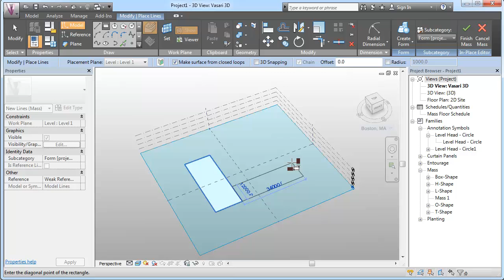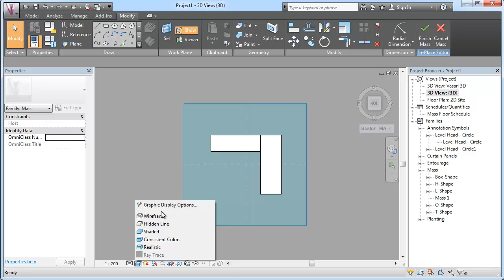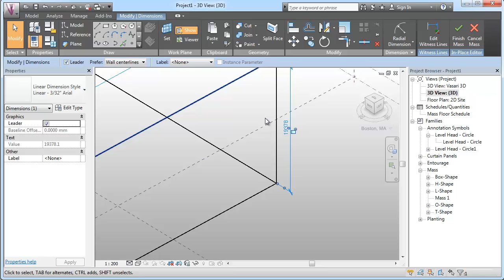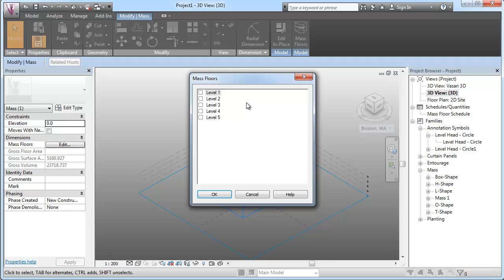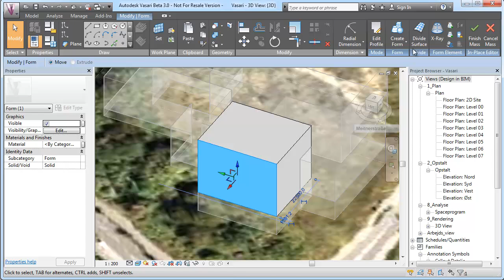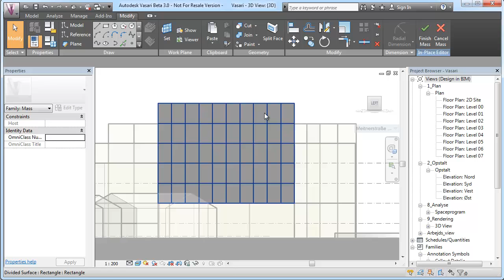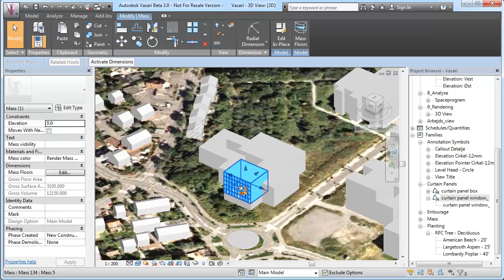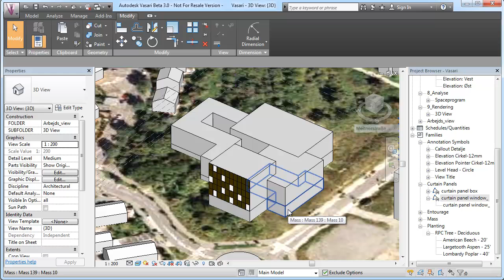Formgivning og volumenstudier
Snap shots from Design Compendium - Design in BIM - Soon in its full form.